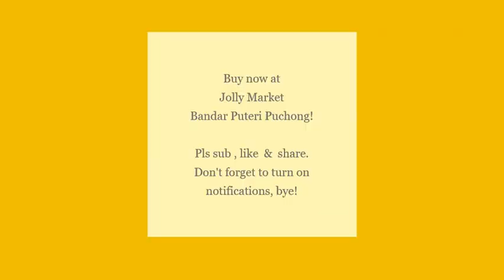What is Jelly Orange? - Short version ( Chinese )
Hi guys, another Jelly Orange video! This is the long version of what is Jelly orange!